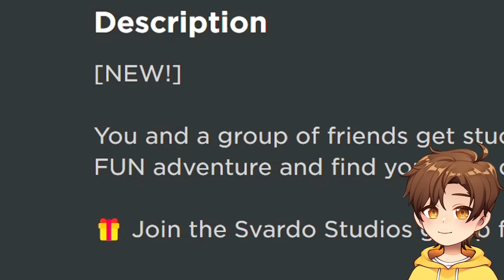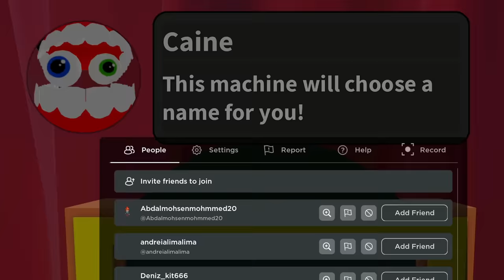ROBLOX THE AMAZING DIGITAL CIRCUS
today in Roblox i join the amazing digital circus story